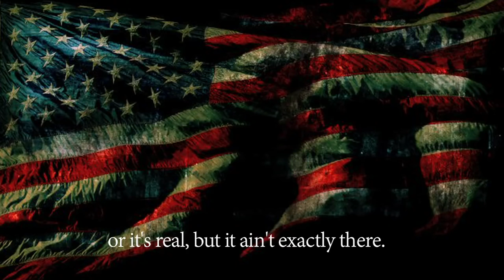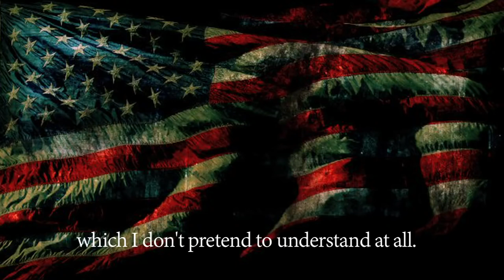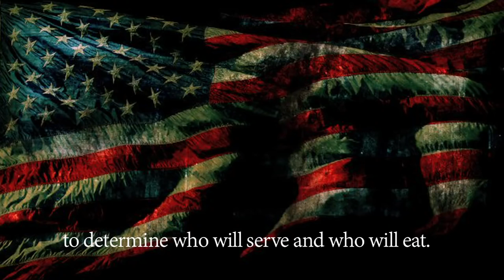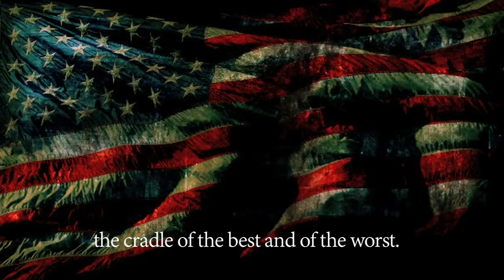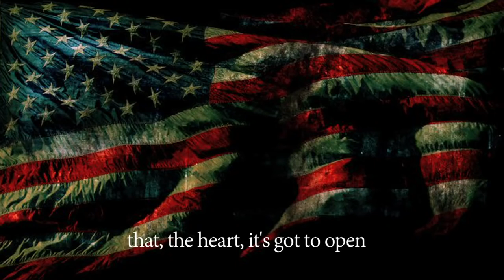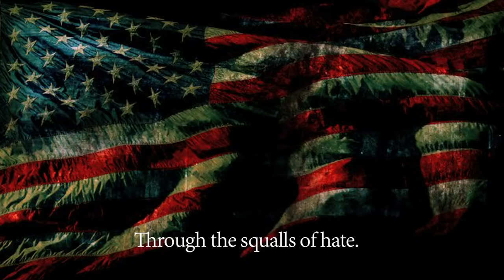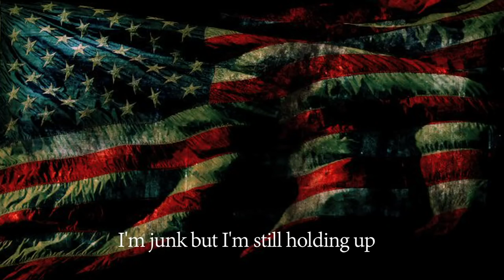Democracy - Leonard Cohen Lyrics (Hour Of The Time Music)